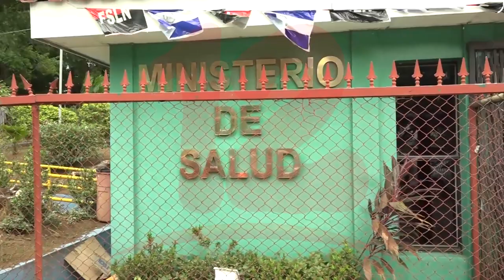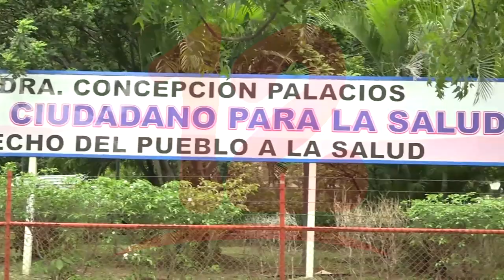Ministerio de Salud lanza advertencia contra médicos independientes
Noticias12Nicaragua Ministerio de Salud lanza advertencia contra médicos independientes